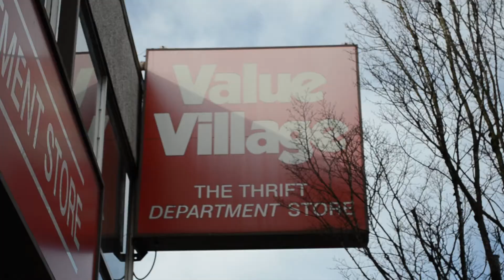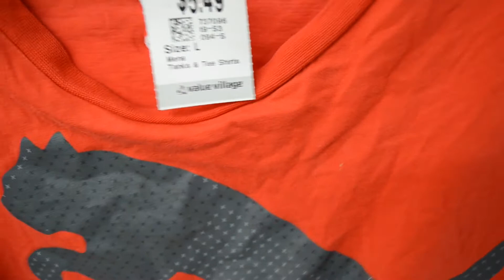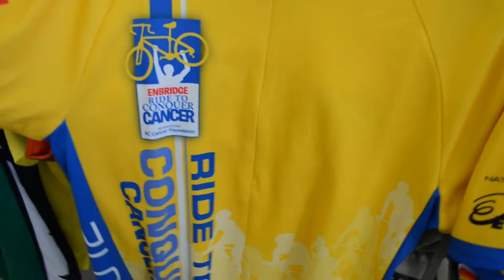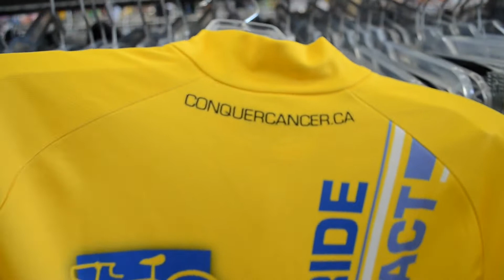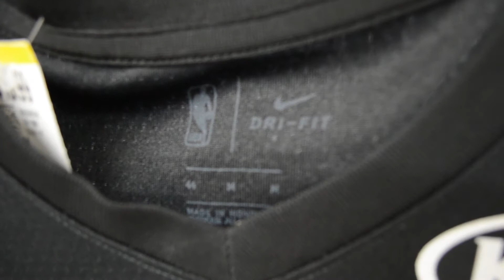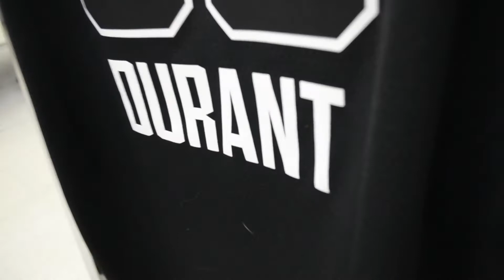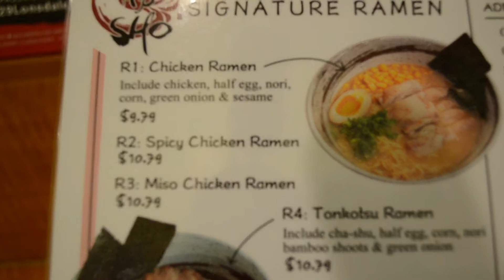CANADA UKAY-UKAY - TREASURES AND AMAZING DEALS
Music
Little Cookie II  by  William Rosati